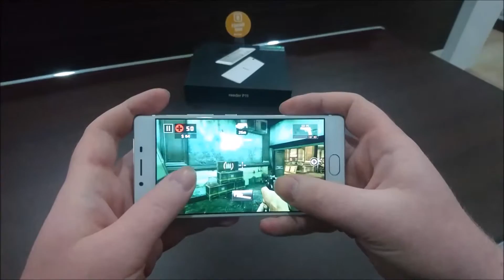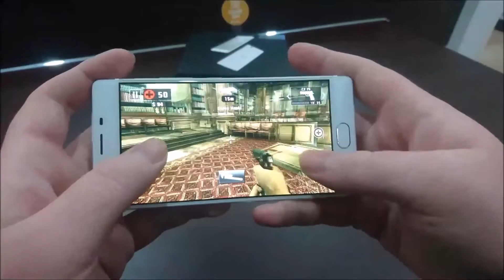P11 - Dead Trigger 2